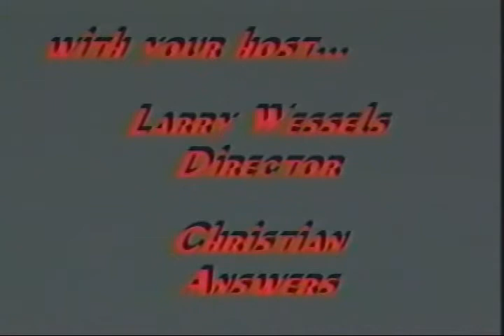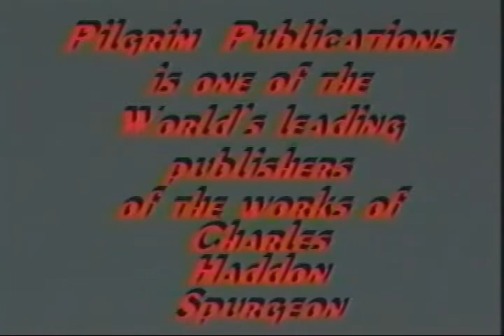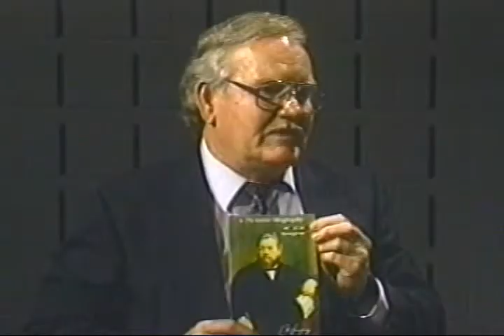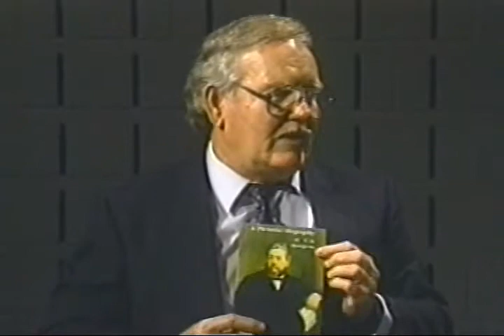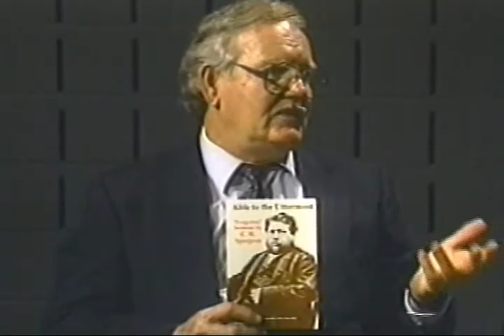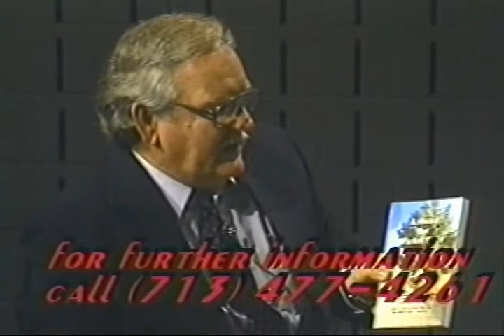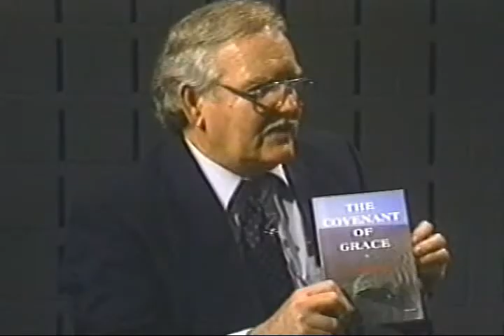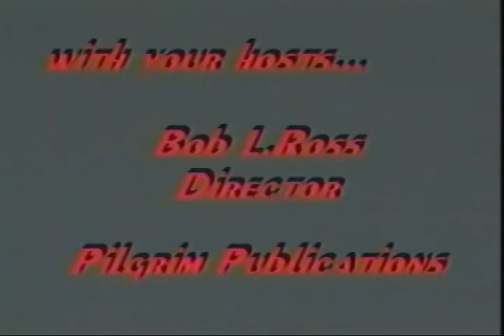CHARLES HADDON SPURGEON LIBRARY #1: BOOK REVIEWS OF THE WORKS OF THE "PREACHER'S PREACHER"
Charles Haddon (C.H.) Spurgeon (June 19, 1834 - January 31, 1892) was a British Baptist preacher who remains highly influential among Christians among whom he is known as the "Prince of Preachers". He was in the Reformed Baptist tradition, defending the Church in agreement with the "1689 London Baptist Confession of Faith" understanding, and opposing the liberal theological tendencies in his day.
In his lifetime, Spurgeon preached to around 10 million people, often up to 10 times each week at different places. His sermons have been translated into many languages. Spurgeon was the pastor of the congregation of the New Park Street Chapel (later the Metropolitan Tabernacle) in London for 38 years. Spurgeon was a prolific author of many types of works including sermons, an autobiography, a commentary, books on prayer, a devotional, a magazine, poetry, hymnist & more. Many sermons were transcribed as he spoke and were translated into many languages during his lifetime.
Spurgeon, then only 19, was called to the pastorate of London's famed New Park Street Chapel, Southwark (formerly pastored by the Particular Baptists Benjamin Keach, theologian John Gill, and John Rippon). This was the largest Baptist congregation in London at the time. Within a few months of Spurgeon's arrival at Park Street, his ability as a preacher made him famous. The following year the first of his sermons in the "New Park Street Pulpit" was published. Spurgeon's sermons were published in printed form every week and had a high circulation. By the time of his death in 1892, he had preached nearly 3,600 sermons and published forty-nine volumes of commentaries, sayings, anecdotes, illustrations, and devotions (some of the best selling writings in history). Spurgeon frequently preached to audiences numbering more than 10,000. At twenty-two, Spurgeon was the most popular preacher of the day. Still the work went on. A Pastors' College was founded in 1857 by Spurgeon and was renamed Spurgeon's College in 1923, when it moved to its present building in South Norwood Hill, London;[1]. At the Fast Day, October 7, 1857, he preached to the largest crowd ever -- 23,654 people -- at The Crystal Palace in London. On March 18, 1861, the congregation moved permanently to the Metropolitan Tabernacle seating five thousand people with standing room for another one thousand. The Metropolitan Tabernacle was the largest church edifice of its day. Spurgeon continued to preach there several times per week until his death 31 years later. Spurgeon taught across denominational lines as well. It was during this period at the new Tabernacle that Spurgeon found a friend in James Hudson Taylor, the founder of the inter-denominational China Inland Mission. Spurgeon supported the work of the mission financially and directed many missionary candidates to apply for service with Taylor. He also aided in the work of cross-cultural evangelism by promoting "The Wordless Book", a teaching tool that has been and is still used to teach uncounted thousands of illiterate people around the globe about the Gospel message. Following the example of George Müller, Spurgeon founded the Stockwell Orphanage, which opened for boys in 1867 and for girls in 1879, and which continued in London until it was bombed in the Second World War. This orphanage became Spurgeon's Child Care which still exists today.

Larry Wessels, director of Christian Answers of Austin, Texas (YouTube channel: CANSWERSTV, see our playlist "Charles Haddon Spurgeon, Jonathan Edwards, Our Spanish Videos" websites interviews Bob L. Ross, author, speaker & director of Pilgrim Publications one of the leading publishers of Charles Haddon Spurgeon, the most famous Christian preacher in the world during the nineteenth century. Bob Ross, author of the book "Pictorial Biography of C.H. Spurgeon," presents a brief review of many of Spurgeon's works including Spurgeon's original, unedited, unabridged 63-volume sermon series covering "New Park Street Pulpit" (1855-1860) & the "Metropolitan Tabernacle Pulpit" (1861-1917) comprised of 3,561 sermons, over 25 million words & 41,500 pages. Other works reviewed are: "Lectures to My Students," "Autobiography of C.H. Spurgeon," "A Pictorial Biography of C.H. Spurgeon," "Treasury of David" (commentary on the Psalms), "Sword & the Trowel" (Spurgeon's magazine), "Sermons Preached on Unusual Occasions" (such as funerals), "Able to the Uttermost," "Sermons on Sovereignty" (Doctrines of Grace), "Pictures from Pilgrim's Progress" (Spurgeon loved John Bunyan's works), "Speeches at Home & Abroad," "Beatitudes," ""Faith - What is It?', "John Ploughman's Talk & Pictures," "Around the Wicket Gate," "Words of Jesus Christ From the Cross," "Covenant of Grace," & others.

Show #1 of a 2 part series.